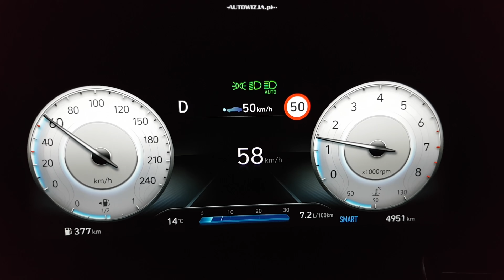WAŻNE! Zwolnij w nocy w mieście! Zmiany w przepisach!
Zmiany w przepisach drogowych od 1 czerwca w dużym skrócie: -koniec z prędkością 60 km/h pomiędzy 23:00 a 5:00 w nocy w terenie zabudowanym - z siedzeniem na zderzaku-pieszy na pasach a także tuż przed nim ma pierwszeństwo